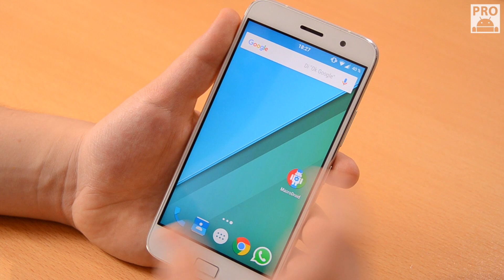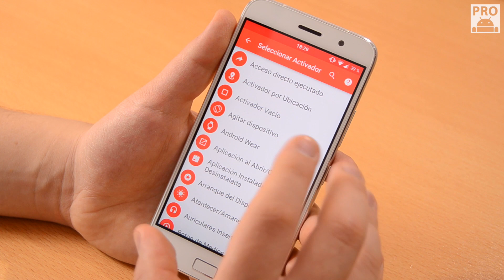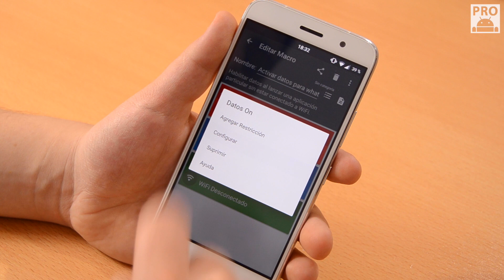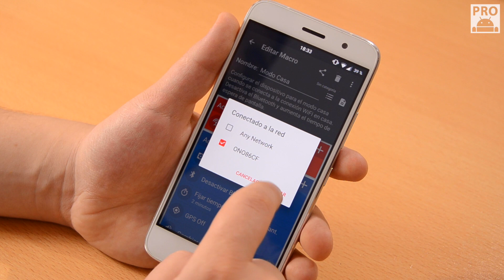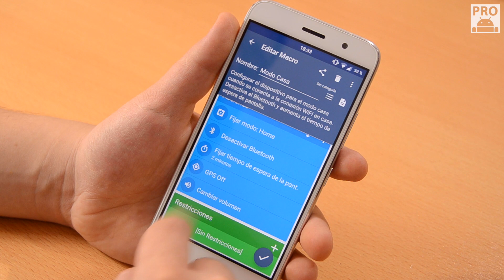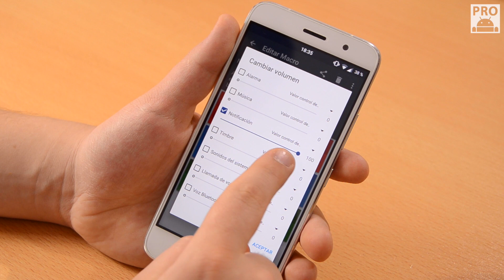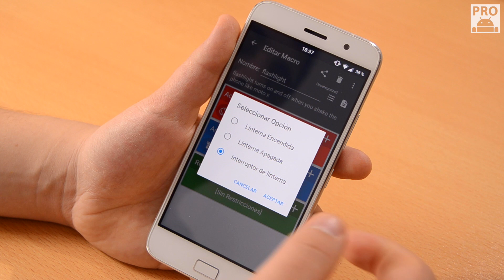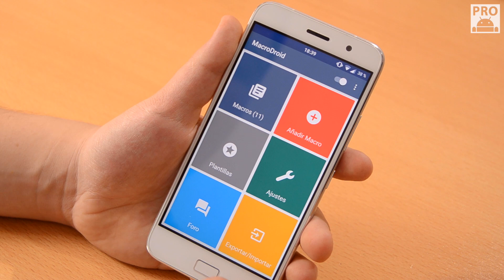AUTOMATIZACIÓN EN ANDROID - LA GUÍA PRO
Descubre la mejor forma de controlar tu Android, automatizando con MacroDroid tu Móvil para que gestione todas las funciones que te puedas imaginar de manera automática, LIKE BRO!